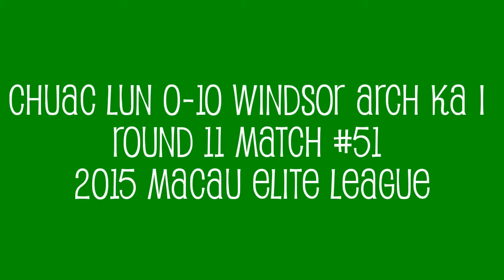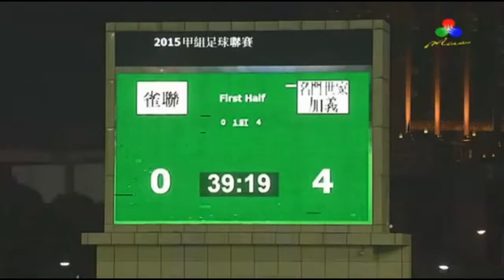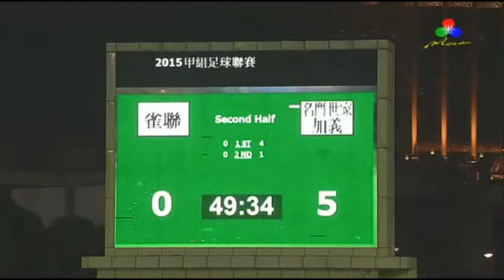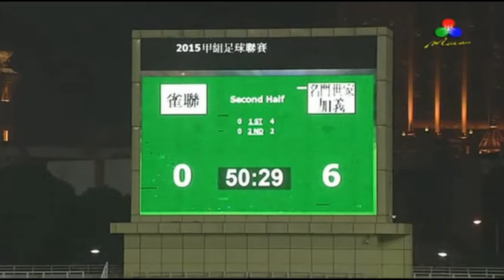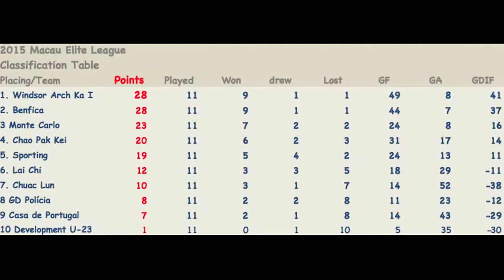Chuac Lun 0-10 Windsor Arch Ka I Extended Highlights R11 M#51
Chuac Lun 0-10 Windsor Arch Ka I Extended Highlights Round 11 Match #51 2015 Macau Elite League

Ka I started the 8 round dash to the finish line in the 2015 League by putting 10 past Chuac Lun in the match that opened Round 11, played on Friday night.
In the first march since Ka I beat Benfica to equal the Champions at the top of the classification table, Ka I pressed hard to get as many goals as possible, without conceding.**
Samuel Ramosoeu and Alison Agues scored an hat-trick each. Roping got a brace. Taylor Gomes and Macon Rodriguez had also their names on the scoring cards.
This time around it was a rather quiet night, playing the all 90 minutes, but scoring no goals. Nigerian Chris Nwaorou, the Hero against his former team (Nwaorou scored twice - the opener and the wining goal, and he was the one Benfica’s Adilson Silva fouled for the penalty that Ronieli converted)

For the stats buffs:
Both hat-tricks were scored by African born players:
South African Samuel Ramosoeu (top striker in the 2014 Bolinha, Ka I were losing finalists to Benfica) and
Alison Agues, Cape Verde.
Alison - also known as Alison Brito was joint top striker of the 2012 Macau Elite League with FC Porto de Macau. Lee, one other of his many names, scored 17 goals that season, the same number scored by Ka I’s Gustavo Silveira. Ka I were crowned Champions, their 3rd League Title, and FC Porto de Macau finished 4th. It was also the last time we saw Porto in action. In January 2013, on the eve of the start of the Elite League, FC Porto de Macau announced they would be taking part, citing financial owes.

**Scoring goals is now paramount for the leading duo of Ka I and Benfica: The difference between ‘goals for’ and ‘goals against’, or - in other words - the difference between the goals scored by Team A minus (-) the goals Team A conceded - has moved from 3rd spot to become the 1st  tiebreaker criteria in case the 2 teams finish level on points, come mid-July, by the end of Round 18. This happened as Ka I beat Benfica 3-2, and Benfica had the better over Ka I wining the corresponding Round 1 fixture 2-1,  meaning that teams are dead-equal the regimental First Two Tiebreaker Factors: The first being - the best win/loss  ratio on matches between the teams: 1 win/1loss each; the 2nd being the team with the best difference between the goals scored  minus (-) the goals conceded in the matches between them. . Both Benfica and Ka I scored 3 goals against one-another once either conceded 3 goals as well in those matches. Enter ‘criteria #3’ and move it to ‘number 1.’
"Edited the video with match statistics data + edited captions + some mild color fx and sound enhancement...Copyright Disclaimer Under Section 107 of the Copyright Act 1976, allowance is made for "fair use" for purposes such as criticism, comment, news reporting, teaching, scholarship, and research.